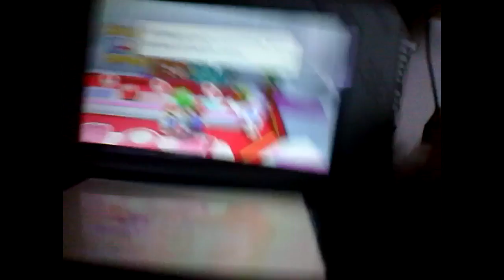Mario and Luigi: Paper jam bros. Episode 27 In the clouds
No not the castle!